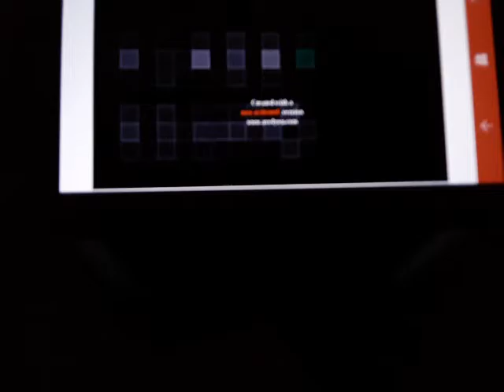Klasky Csupo Effects 2 in Luig Group Effect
Now Again